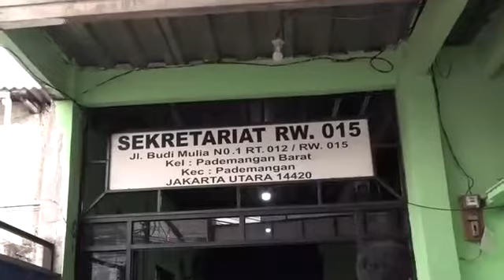SERBUAN VAKSINASI COVID-19 PUSHIDROS TNI AL DI PADEMANGAN BARAT, JAKARTA UTARA (10/11/2021)